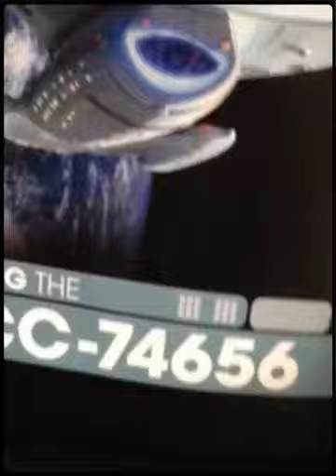Star Trek Voyager (Created